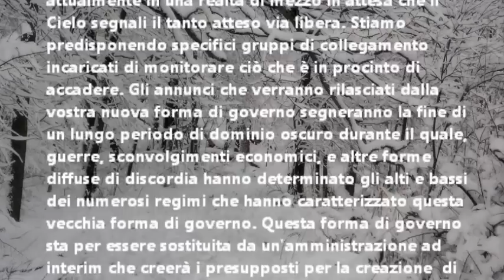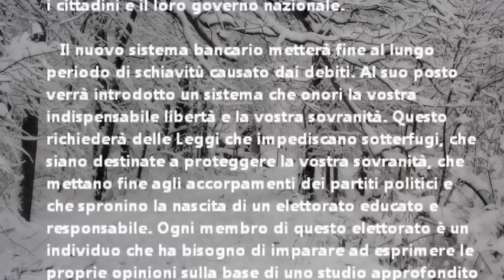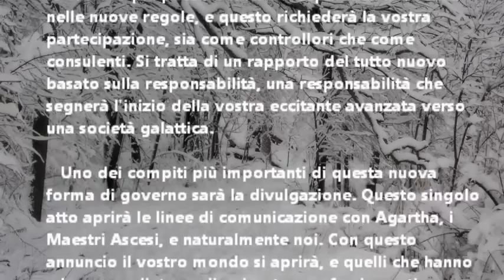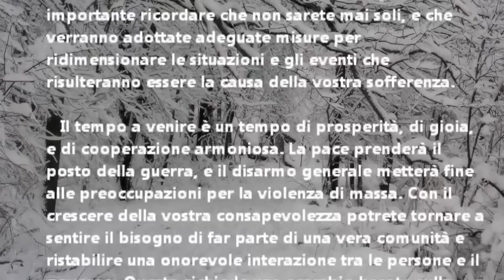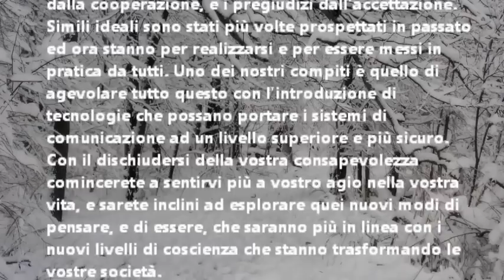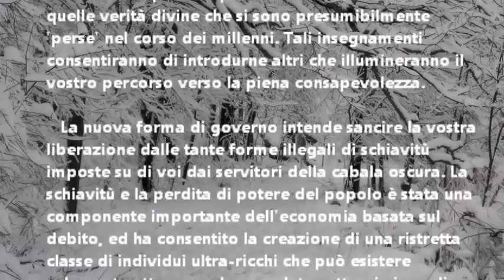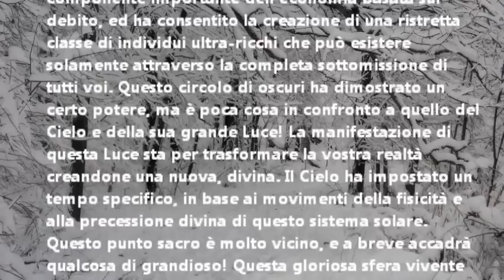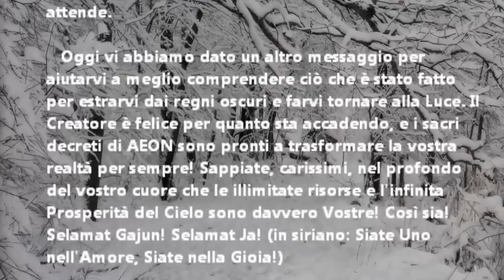Sheldan Nidle 22 Gennaio 2012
Testo a video e lettura del testo.